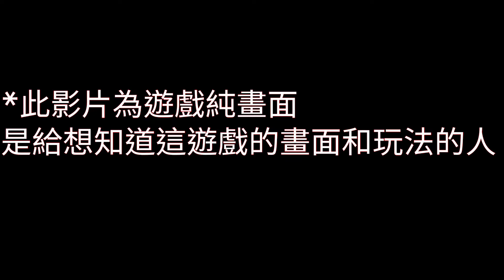【戰雙帕彌什】戰鬥畫面超靚的手機遊戲！！！純遊戲畫面|EZ MW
推薦影片：
1.關於Brian cha 車志健嘅game!!! 5星好評嘅game!! 史上最好玩嘅遊戲？？？ 決戰Brian cha

4.【天命2】5分鐘輕鬆跳低語之音 拿異域級狙擊槍 教學+心得 泰坦教學 Destiny 2